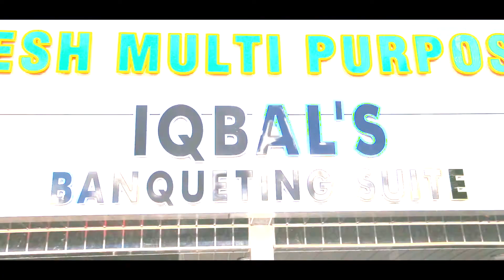Samsu & Razia's Wedding - Asian Wedding Cinematography | PixelVision Media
Why not keep up to date with what we get up to?

UK & International coverage